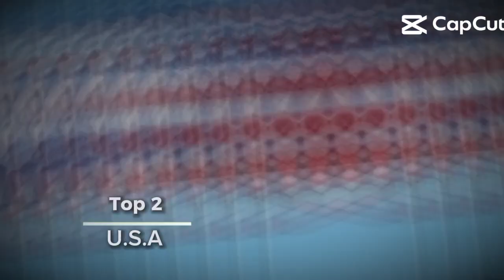Country that love Israel/Palestine